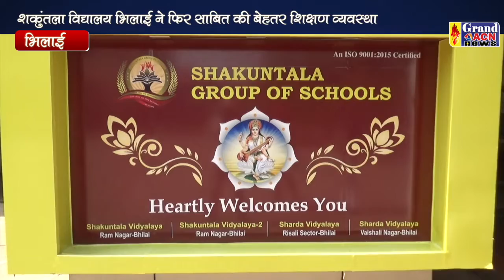Shakuntla Principal 1 To 1 Saheen Khan Santosh Sharma